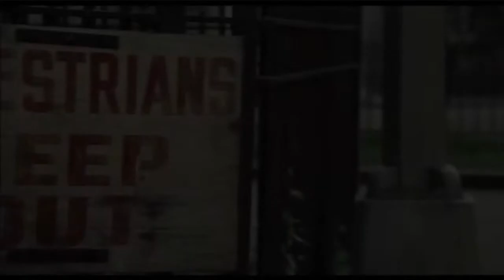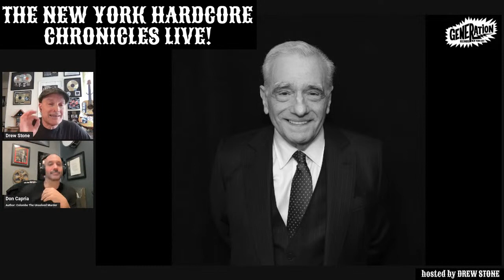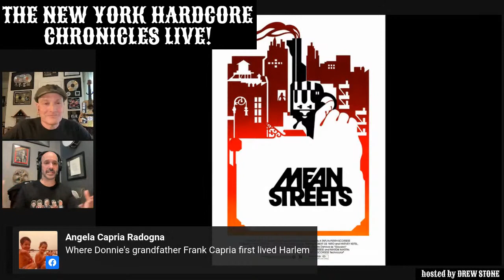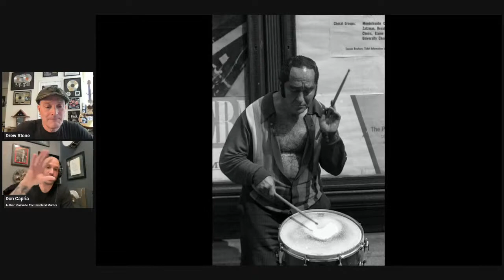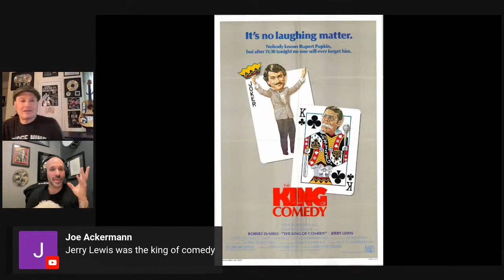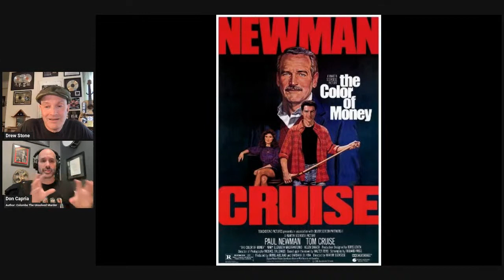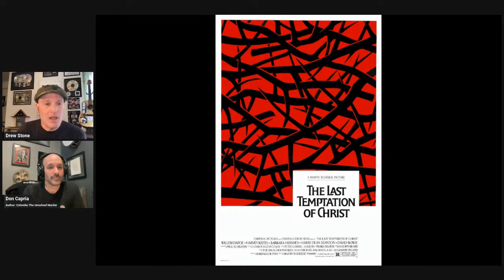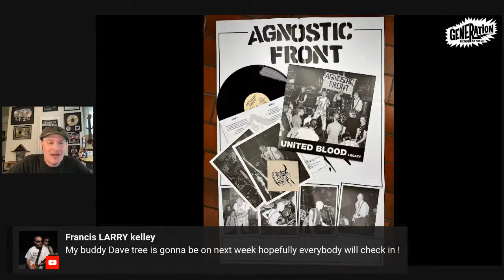The NYHC Chronicles LIVE! Ep. #275 Martin Scorsese Film Retrospective pt. 1 w/ Don Capria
Wed. 8/16 @ 3:00 pm (EST) The NYHC Chronicles LIVE! Ep. #275 Martin Scorsese Film Retrospective pt. 1 w/ Don Capria (Filmmaker / Author : Columbo The Unsolved Murder) w/ "Hardcore Shutterbug" Steven J. Messina & Women of the Pit Spotlight.